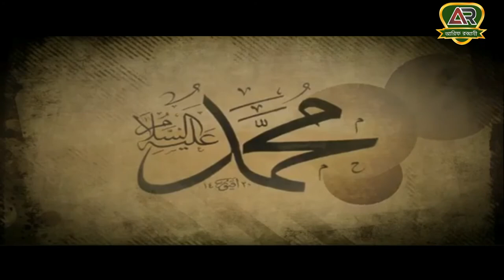হৃদয়কাড়া একটি নাত | রাসুলুল্লাহ ﷺ | আরিফ রব্বানী | Rasulullah | Arif Robbany|New Bangla Gojol 2018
Title : Rasulullah (রাসুলুল্লাহ)
Singer : Arif Robbany (আরিফ রব্বানী)
Lyric & Tune : H m Amanullah (এইচ এম আমানুল্লাহ)
Album: Problem (প্রবলেম)